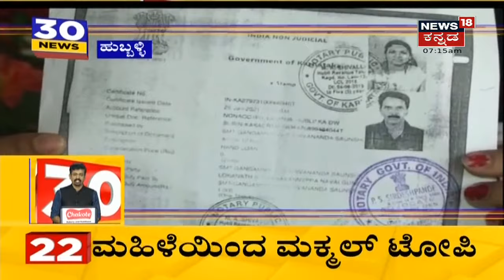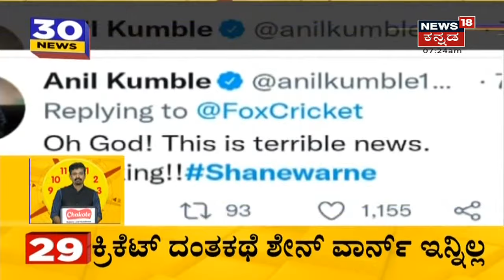Anekalನಲ್ಲಿ ಕೆಮಿಕಲ್ ತ್ಯಾಜ್ಯಕ್ಕೆ ಬೆಂಕಿ; ಸ್ಥಳಕ್ಕೆ ದೌಡಾಯಿಸಿದ ಅಗ್ನಿಶಾಮಕ ಸಿಬ್ಬಂದಿ | News18 Kannada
Anekalನಲ್ಲಿ ಕೆಮಿಕಲ್ ತ್ಯಾಜ್ಯಕ್ಕೆ ಬೆಂಕಿ ಬಿದ್ದಿದ್ದು, ಸ್ಥಳದಲ್ಲಿ ದಟ್ಟ ಹೋಗೆ ಆವರಿಸಿದೆ. ಸ್ಥಳಕ್ಕೆ  ಅಗ್ನಿಶಾಮಕ ಸಿಬ್ಬಂದಿ ದೌಡಾಯಿಸಿ ಬೆಂಕಿ ನಂದಿಸಿದ್ದಾರೆ.